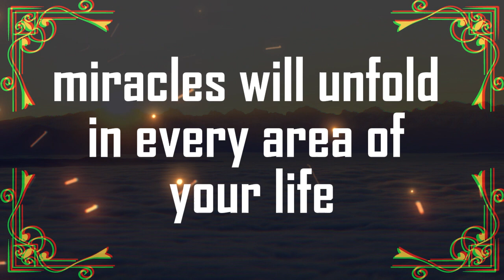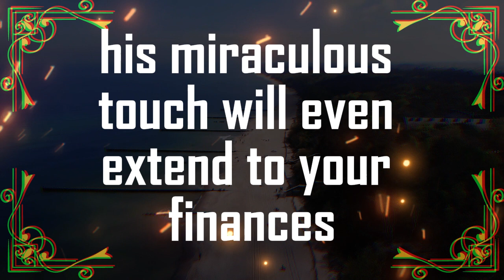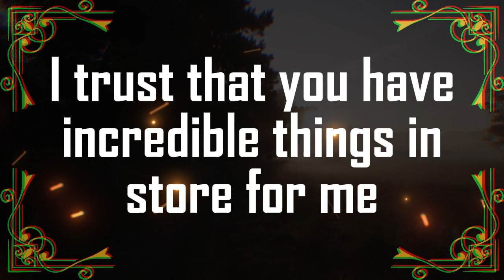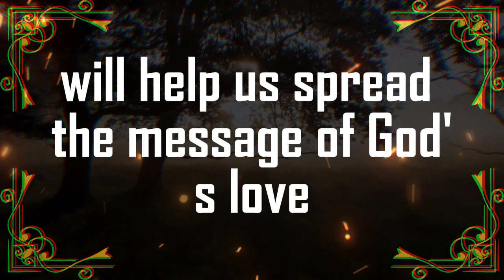🚨God Urgent Message Today | 🚨Lord, Fill Me With Your Strength 🔴